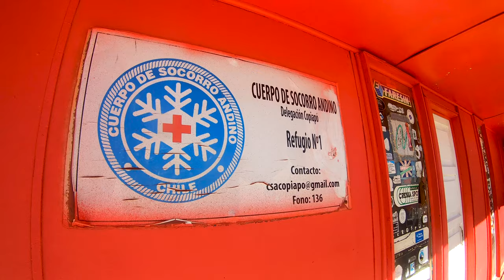Ojos del Salado 2020 - 4 días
Día 1: Laguna Verde (4300msnm)
Día 2: Cerro Mulas Muertas (5800msnm)
Día 3: Refugio Atacama (5200msnm)
Dia 4: Refugio Tejos (5900msnm) - Cumbre (6893msnm)

Integrantes: Simón Pérez, Valeria Pérez, Paula Saphier, Sofía Saphier y Víctor Zavala.